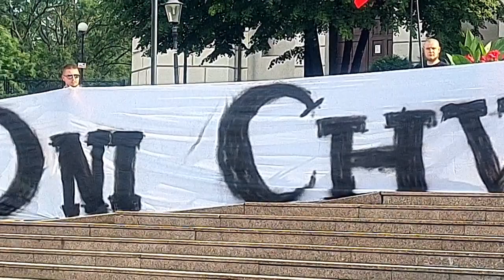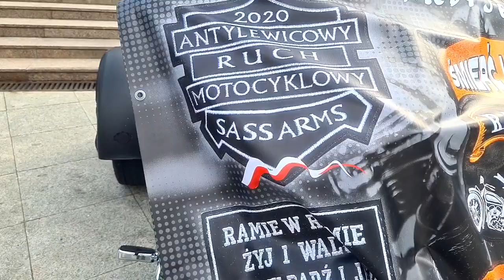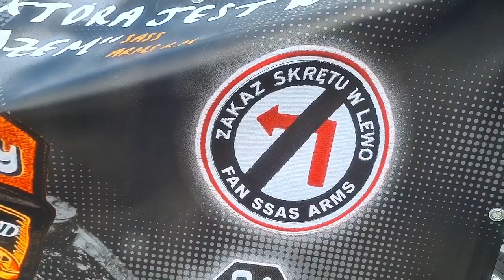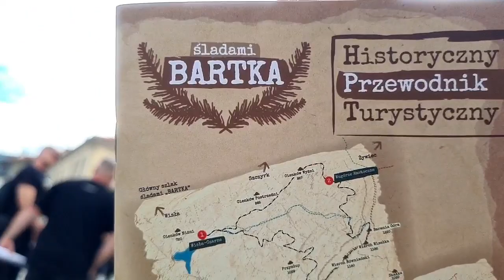Godzina "W" w Bielsku-Białej